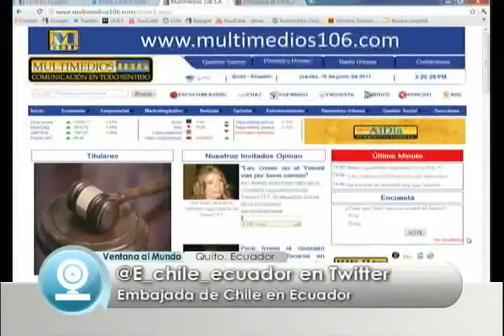Skype Embajador de Chile en Ecuador Juan Pablo Lira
Embajador  de Chile en Ecuador Juan Pablo Lira en programa "Conecta2" de Tv Chile